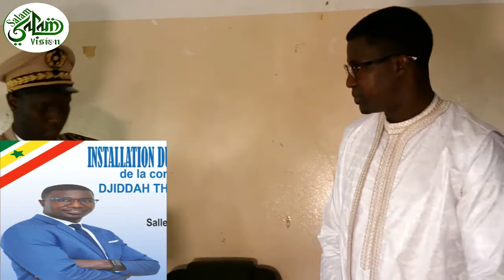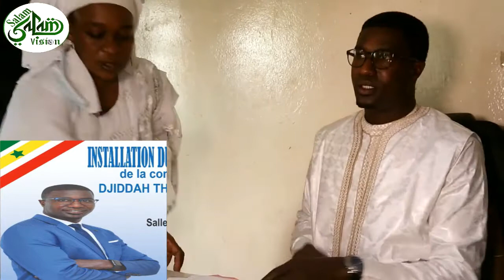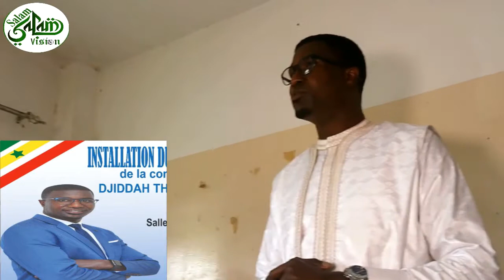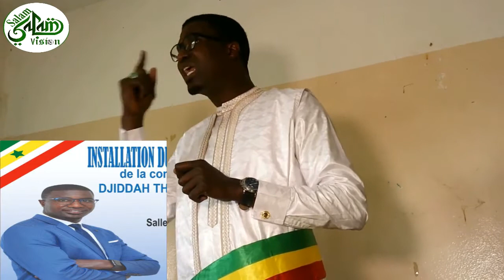Installation Nouveau Maire de Djidah Thiaroye Kao, Mr Mamadou Gueye Président de la C.C.N les premie